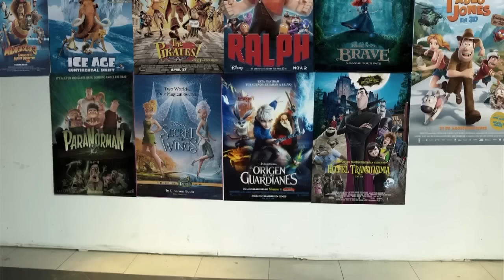ESTE AÑO EL CINE HA SIDO UN ÑORDO, NO HA HABIDO NI UN ESTRENO GORDO - Gilipollas